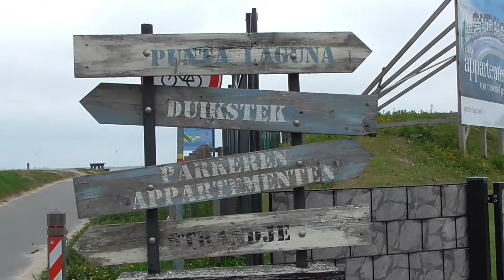Sint Analand The Netherlands 🇳🇱💓 / About Sams Adventures 🌏🎥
Hey ⚡️
herzlich willkommen zu meinem Video über Sint Analand in den Niederlanden.

Gerne könnt Ihr auch ein Abo da lassen.

Liebe Grüße Sam ⚡️

Hey, ⚡️
welcome to my video about Sint Analand in the Netherlands. 🌍

If you like the video, I would be delighted if you give this video a thumb up.👍🏻
I also would be happy about a subcription.

Kind regards,
Sam ⚡️
Things I used for this video: (no publicity)
Music: Youtube Music: Picnic on the Roof - The whole Other